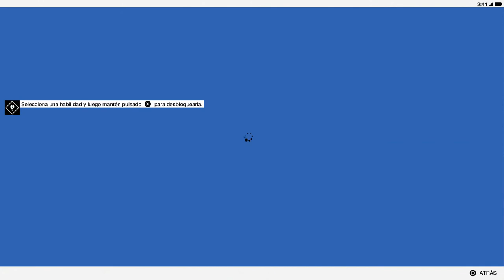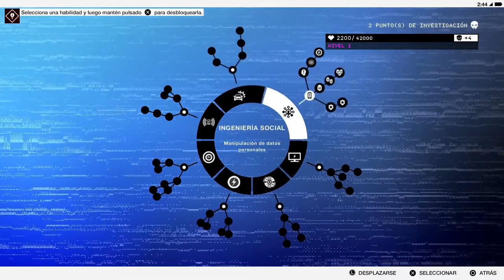WATCH DOGS 2 | WALKTHROUGH | NUESTRA BASE #2